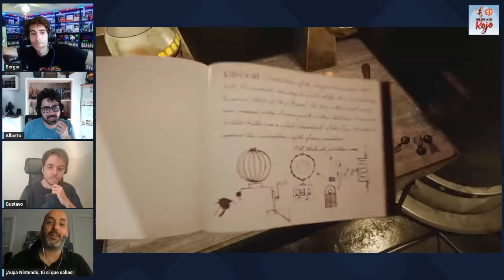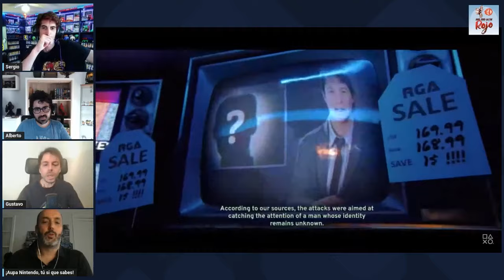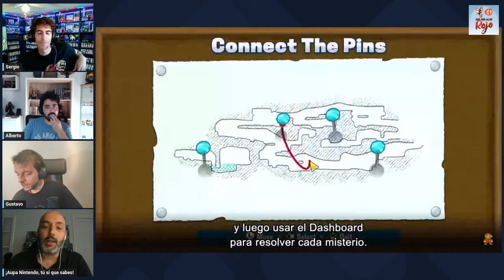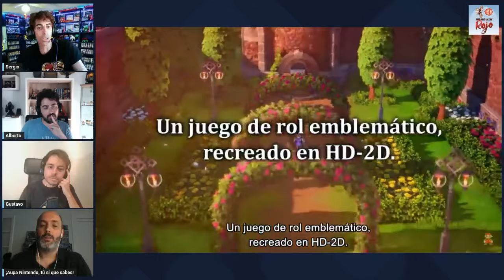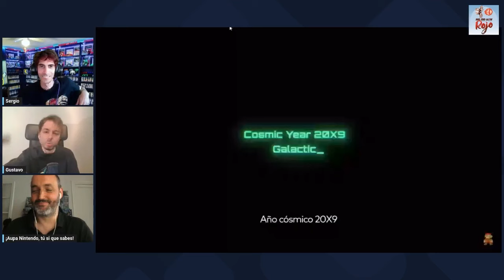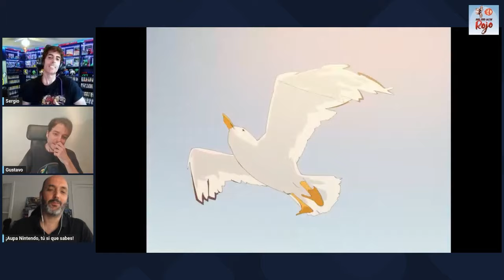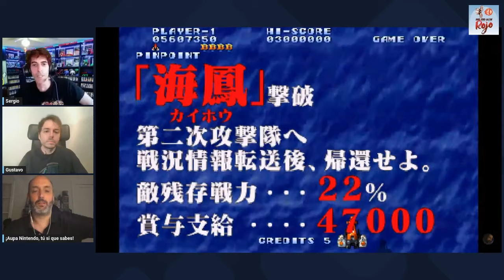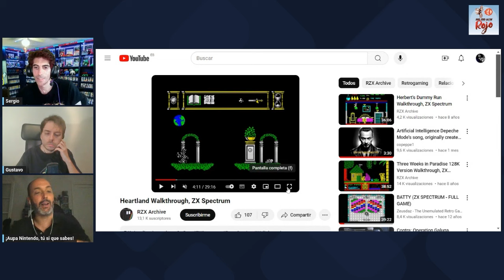Hadoken Rojo 161 - Nintendo Direct y top graficazos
1️⃣6️⃣1️⃣ En el programa 161 de Hadoken, el Mazapán es abandonado por el resto de los miembros del equipo médico habitual y se rodea de dos clásicos como son Marcos y Alberto Gafapastor… más un nuevo invitado: Gustavo Acero.

▶️ Comenzamos repasando lo que nos dejó el reciente Nintendo Direct, que nos trajo bastantes sorpresas.

📀 Después nos detenemos en la Limited Run Games 3 y repasamos algunos de los mejores juegos que llegarán en físico.

📺 Y terminamos la actualidad con gameplays de juegos como Edge of Sanity, The Big Catch, Unbeatable, Trash Goblin o Among the Wild.

🥩 Y de postre, un Top de graficazos infravalorados, es decir, juegos con gráficos tremendos pero que no suelen aparecer en los clásicos rankings.